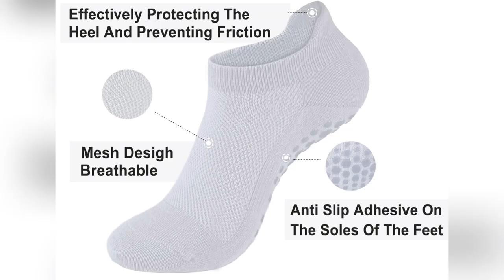onlineshopping Nonsip pilates socks grips yoga pure barefoot workout athletic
More Options

Non Slip Pilates Socks with Grips for Women, Yoga Socks For Pure Barre,Hospital, Barefoot Workout, Athletic Socks